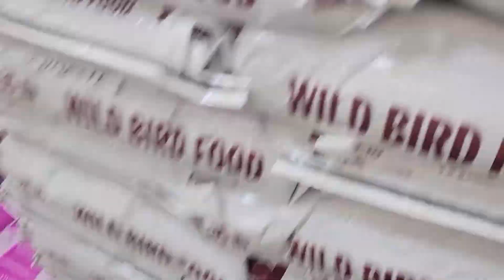Draco Building Trust In The Animal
Mark Ferrasci w/Pro-Tech Dog Training. There are a few things that I use to build trust and relationship with my build of the executive Protection Dogs that I build. This one, where we teach the dog to trust me enaugh to jump into my arms is one of my mainstays. Remember in the end.  It's all about your relationship with your dog, that makes all the difference.